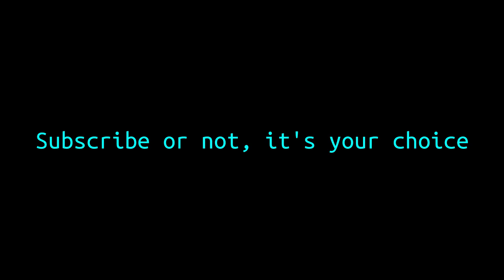Rick Astley collab with Yuuhei Satellite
Song Name:
Even Alone in Silence, I Never Gonna Give You Up

Vocals:
Rick Astley

Arrangement:
Iceon

Lyrics:
Stock Aitken Waterman

Circle:
Yuuhei Satellite

Original Video:
Official Rick Astley Channel

Mixing, Editing:
miekuah

Original Songs:
Rick Astley - Never Gonna Give You Up
Alone in Silence (Hitorishizuka)